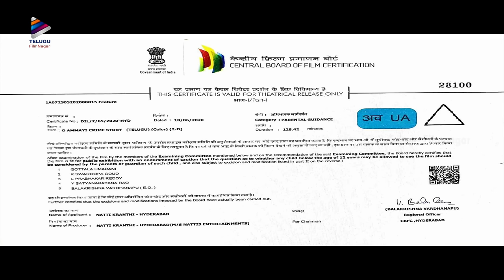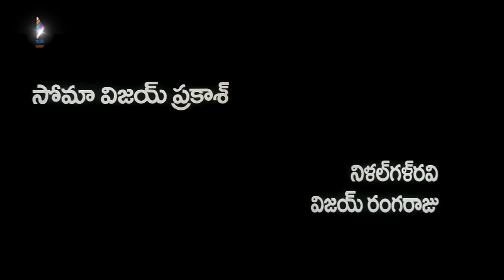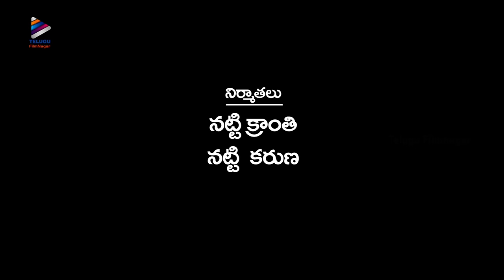O Ammayi Crime Story Latest Telugu Full Movie | Keerthy Chawla | Latest Telugu Full Movies 2022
O Ammayi Crime Story Latest Telugu Full Movie on Telugu FilmNagar. OAmmayiCrimeStory Super Hit Latest Telugu Movie starring Keerthy Chawla, Sadhika, Aadhi Prem, Kavitha, Sriman, Gautham Raju and Nilgal Ravi. Directed by G Surender Reddy and Produced by Natti Kumar. Music Composed by Nayab Raja.